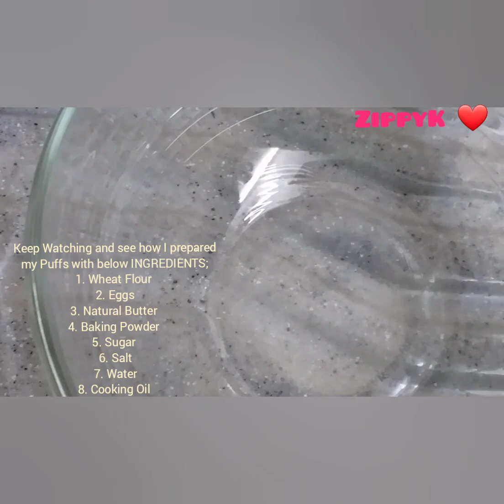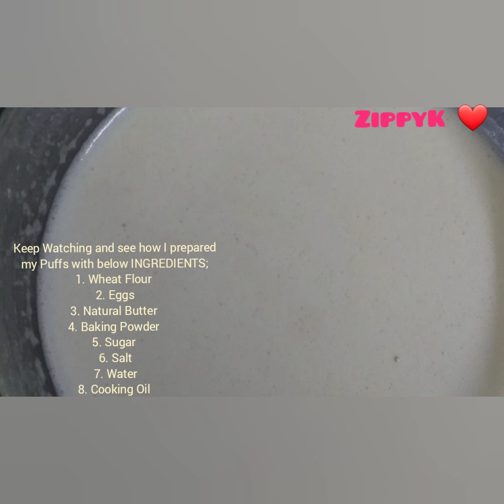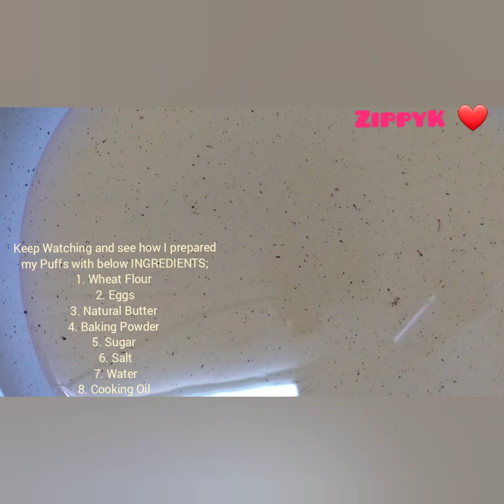Easy Crunchy Puff Recipe without Yeast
Best for Breakfast 😋